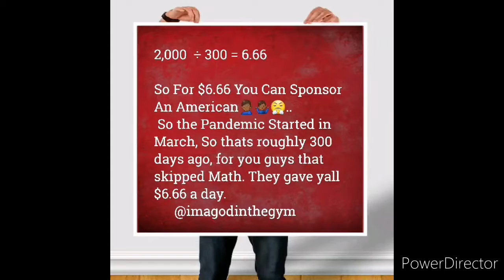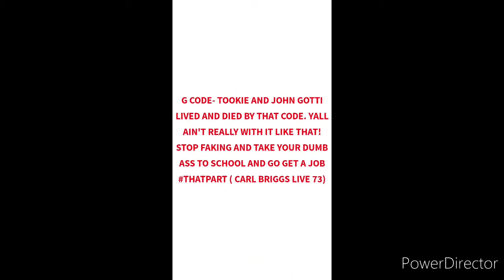Government (By Doctor Street)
Independent Thinking